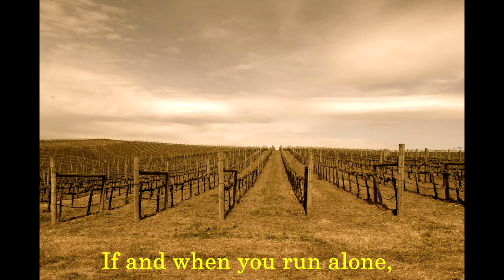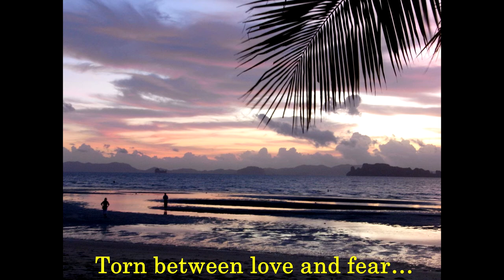‹Pelican In Love And Fear›とまどうペリカン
Pelican In Love And Fear
English lyrics by Hidekazu Morishim

Another masterpiece of Mr. Inoue Yosui, which may well be accepted in a multi-cultural and cross-border manner. I love this song personally in that it has a story-telling effect in its original Japanese lyrics. I tried to convey that character of the music in my atmospheric translation. The song presents a somewhat weird scene, of a communication between a lion and a pelican in the jungle, which may remind you of a human world’s “concrete jungle” in the night, and a woman’s love and fear of a tough guy.

This fine piece of music reminds me of the phrase used for a scene/plot description in the traditional drama, such as Johruri puppet theater, i.e. “Michiyuki” – literally “road trip” , but in particular sense of an “eloping trip”. Michiyuki is a motif popularly used in those tragic puppet dramas created by Chikamatsu Monzaemon. Even in the American movie like “Butch Cassidy and the Sundance Kid”, a michiyuki story appears with Etta and Butch and the Kid.  In this song, we notice a scent of a “film noir” here.

My singing, as always, is of a sub-standard quality, I must admit, but hope the lyrics are worth reading and listening to, and somebody out there sing with a much better voice to express the dramatic effect of the song.

I did this piece, still staying home, and playing my keyboard in my usual clumsy way!

Photos for the song by courtesy of Toru Morishima, my son, who used to live in NYC and LA.